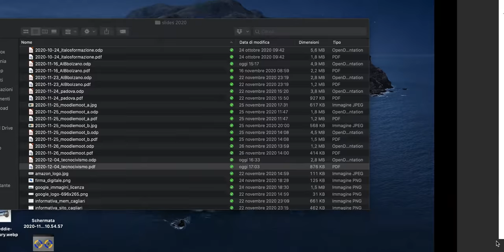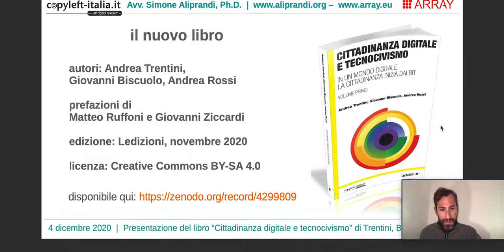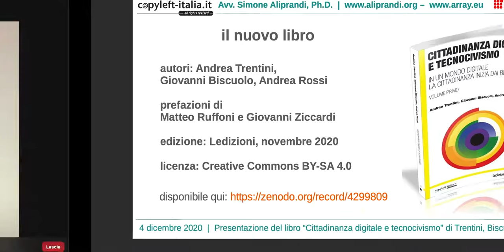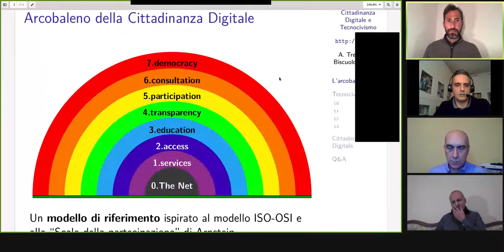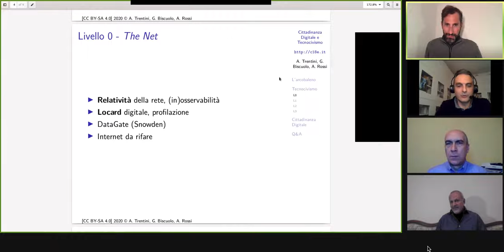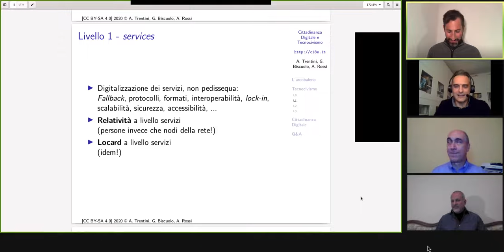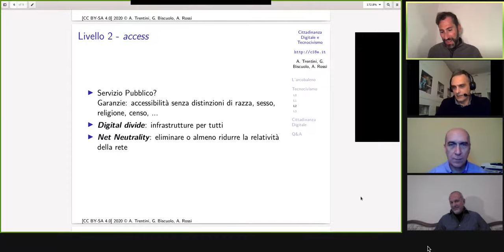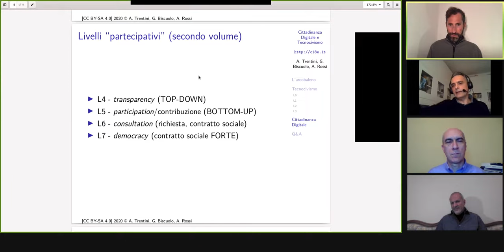Cittadinanza digitale e tecnocivismo (libro): Aliprandi dialoga con Trentini, Biscuolo, Rossi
In occasione della recente uscita del libro "Cittadinanza digitale e tecnocivismo. In un mondo digitale la cittadinanza inizia dai bit (Vol. 1)" (Ledizioni, novembre 2020), Simone Aliprandi dialoga sui temi dell'opera con gli autori Andrea Trentini, Giovanni Biscuolo, Andrea Rossi. Il libro è scaricabile qui